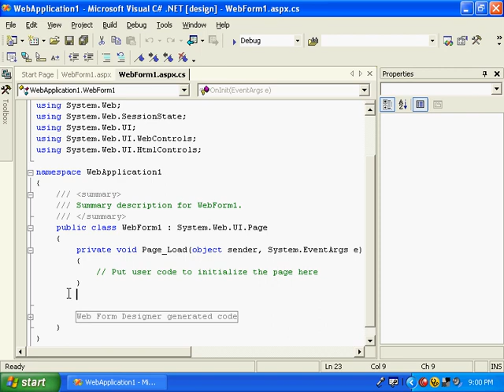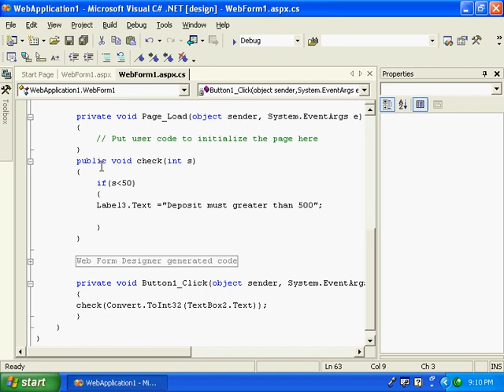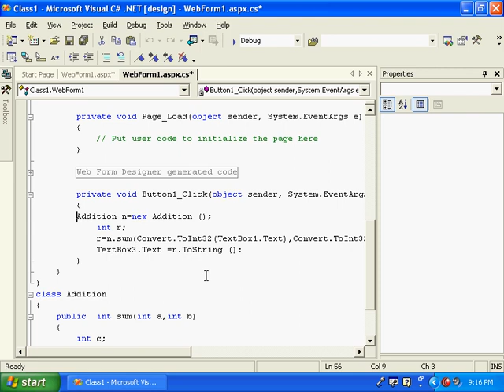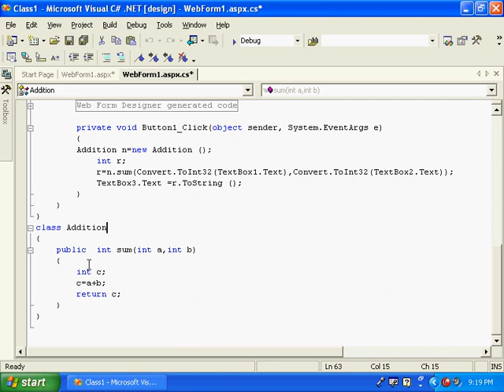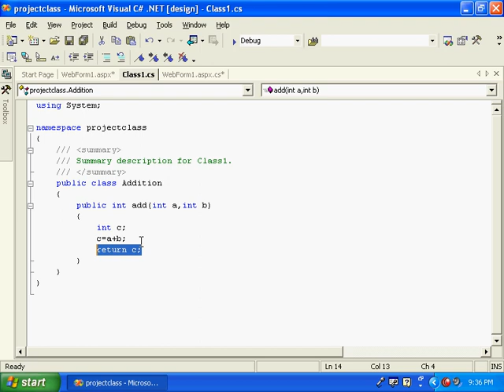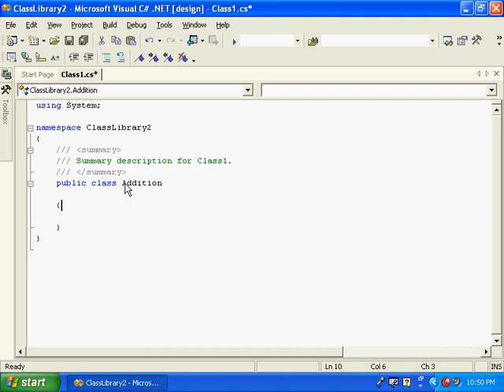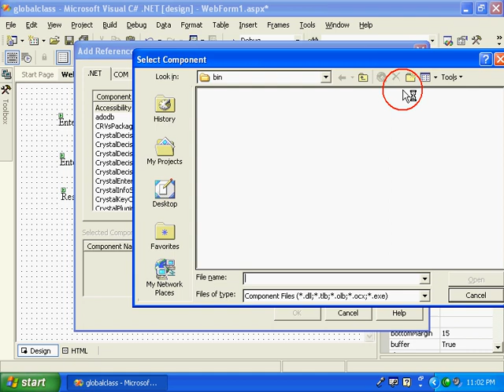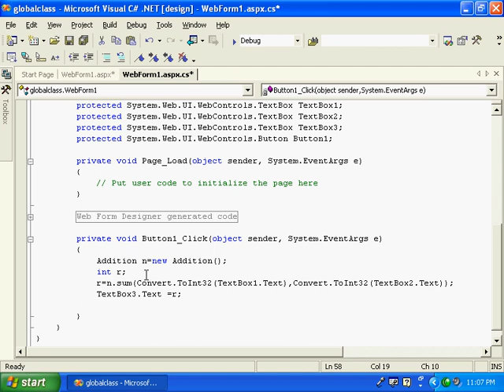ASP dot net Malayalam Kerala (6).avi Malayalam tutorial മലയാളം പഠനം